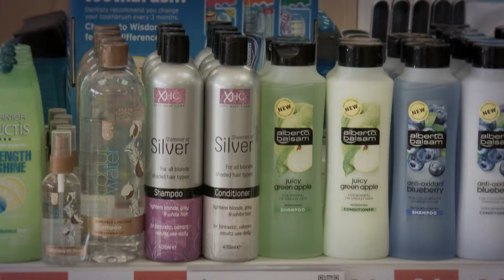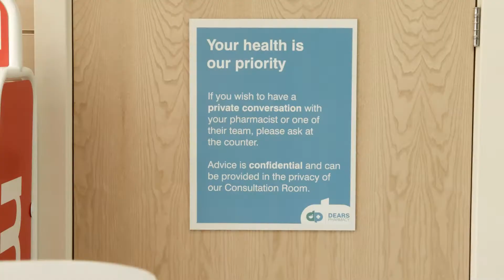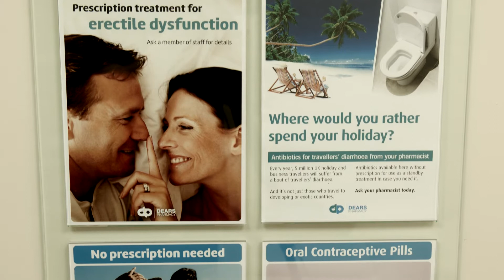Celebrating Success - Dears Pharmacy. Video Production by Concept Media Group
Short videos perform strongly across social media platforms.  Engage your audience with interesting videos about your shop and promotion activity.

Video Production by Concept Media Group